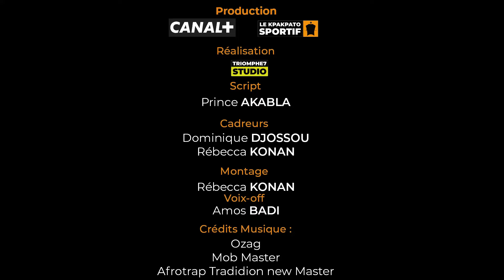Inside sur les blessures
Dans ce reportage, les footballeurs locaux nous racontent comment ils ont réussi à traverser cette période d'arrêt dûe à une grave blessure. Un sujet qui donne la parole aux joueurs, aux médecins qui partagent ce quotidien avec eux.